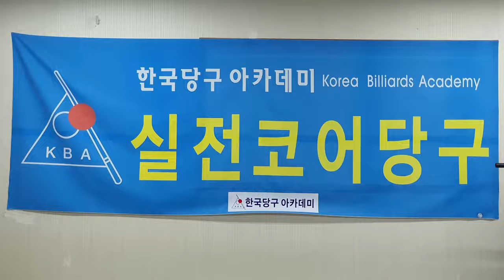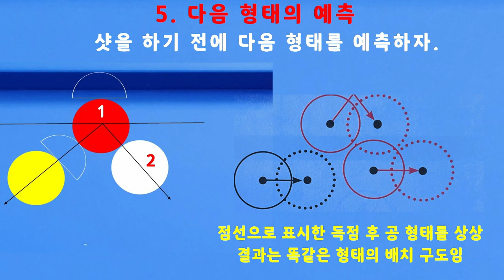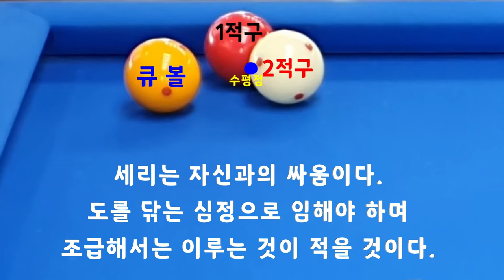11_두께와 스피드와 깊이의 조화_세리의 표준 : 한국당구아카데미 // 세리(일단) : 3581(1281)일 / 16139(4080)시간_ 2024.04.03.